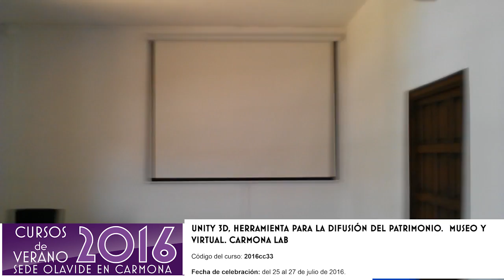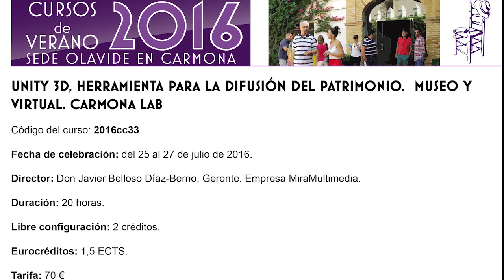Promo curso Unity 3D Herramienta para la difusion del Patrimonio. Universidad Olavide en Carmona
CURSOS de VERANO SEDE OLAVIDE EN CARMONA 2016.
UNITY 3D, HERRAMIENTA PARA LA DIFUSIÓN DEL PATRIMONIO.  MUSEO Y VIRTUAL. CARMONA LAB.
Código del curso:
 2016cc33
Fecha de celebración:
del 25 al 27 de julio de 2016.
Director:
Don Javier Belloso Díaz-Berrio. Gerente. Empresa MiraMultimedia.
Duración:
20 horas.
Libre configuración:
2 créditos.
Eurocréditos:
1,5 ECTS.
Tarifa:
70 €
Resumen  del  contenido  del  curso:
en  este  curso  los  alumnos  conocerán  las  posibilidades  y  el
manejo del programa informático Unity 3D a la hora de crear un museo virtual para web que contenga
la recreación virtual en 3D en tiempo real con contenidos reales o imaginarios, conocerán las nuevas
tecnologías de la información. Incluida la realidad aumentada aplicada al patrimonio.
Dirigido a:
preferentemente  estudiantes  de  las  Facultades  de  Humanidades  e  Historia,  además  de
estudiantes de Arquitectura. Interesados en las nuevas tecnologías.
Programa:
Lunes 25
09’00-09’30
  Recepción y entrega de documentación.
10’00-10’30
Inauguración del curso.
10’30-11’00
   Descanso.
11’00-12’00
Clase teórica:
“Museología, Museografía y nuevas tecnologías”.
-   Don   Ricardo   Lineros   Romero.   Director   del   Museo   de   Carmona.
Ayuntamiento de Carmona.
12’00-12’30
Clase teórica:
“La reconstrucción arqueológica en 3D: Experiencias en
Carmona”.
Ayuntamiento de Carmona.
12’30-14’00
Clase teórica
: “Experiencias de difusión y formación desde un enfoque
académico.  La industria cultural”.
-  Prof.  Dr.  Don  Fernando  Quiles  García.  Departamento  de  Geografía,
Historia y Filosofía. Universidad Pablo de Olavide.
CURSOS DE VERANO 2016
S
EDE
O
LAVIDE EN
C
ARMONA
14’00-15’00
   Clase teórica:
 “Introducción a los programas y al guión multimedia”.
Martes 26
08’30-10’30
Clase práctica:
 “Interfaz de Unity”.
10’30-11’00
 Descanso.
11’00-13’00
   Clase práctica:
 “Estructura de Unity”.
13’00-15’00
Clase práctica:
 “Programación en Unity”.
Miércoles 27
08’30-10’30
Clase práctica:
“Elementos principales en Unity”.
 10’30-11’00
Descanso.
11’00-13’00
Clase práctica:
 “Creación de Museo virtual para web”.
 13’00-14’30
  Clase teórica:
 “Análisis de desarrollo y perspectivas”.
14’30-15’00
   Clausura del curso y entrega de diplomas.